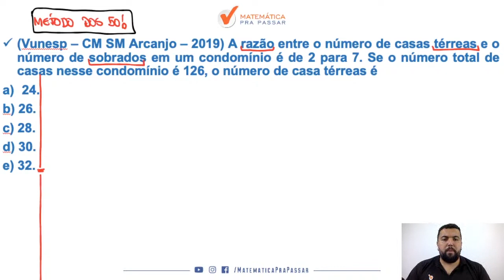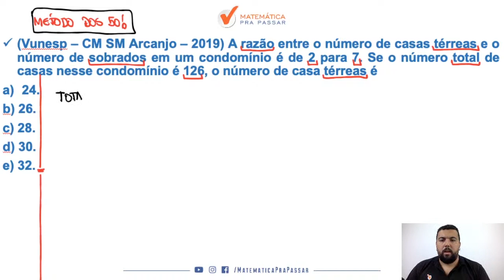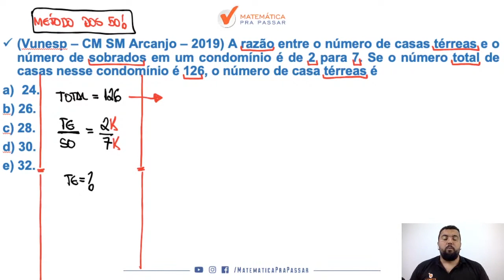Matemática para PM SP |Dica 20| Razão, coloca o k que vem a solução.